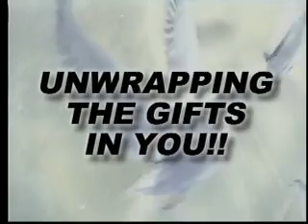D.O.T. - Keya Johnson Interview 1.avi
D.O.T. - Keya Johnson Interview 1
After this video have ministered to you.. NOW you join millions / billions in preaching the Gospel too!
A TV production anointed by GOD to bring Adoration to the God Head salvation, deliverances, divine direction, healing and encouragement to whosoever will!  NOW Expect God to change youmake you more like HIM as you enjoy!
S.O.V. TV Saints Of Value Dr. Vicki Lee